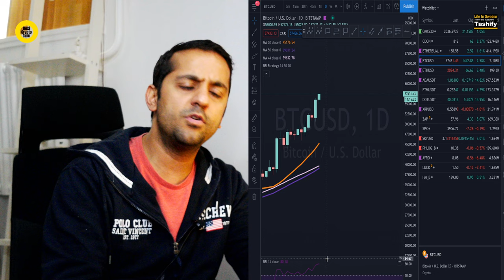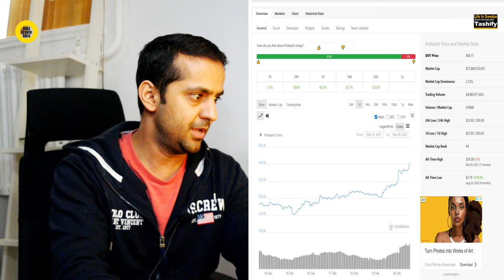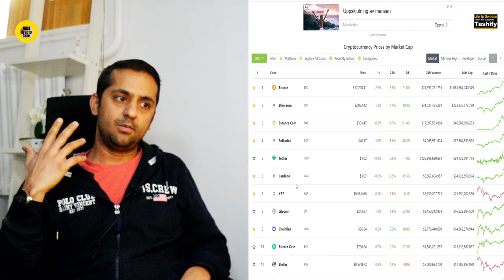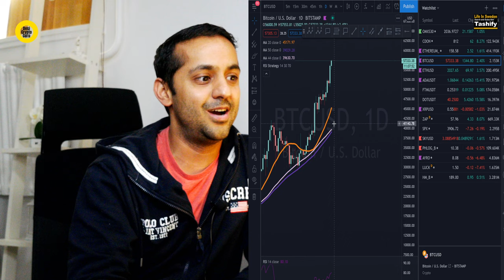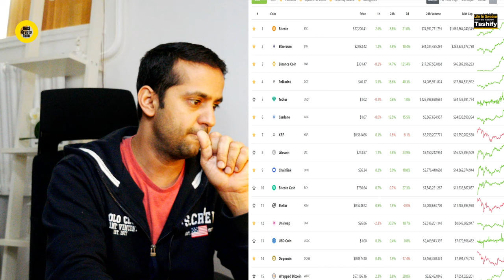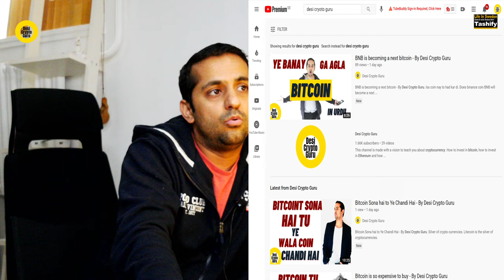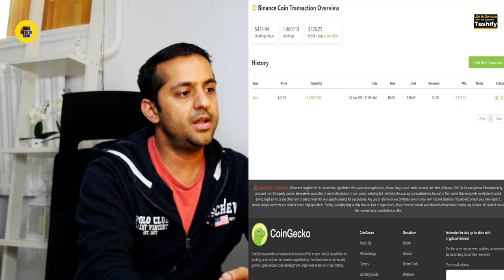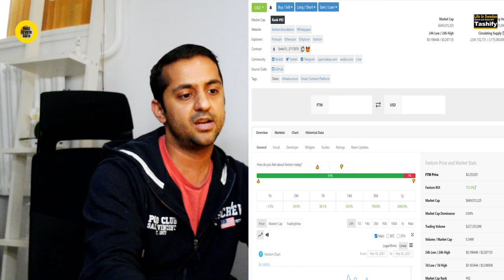Bitcoin Rocket Par Jaldi Na Karna End Tak Dekho - By Desi Crypto Guru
Dont buy bitcoin iss ko dekho pehlay.